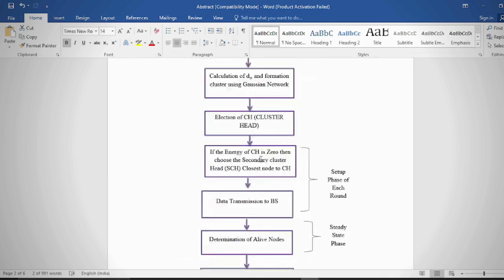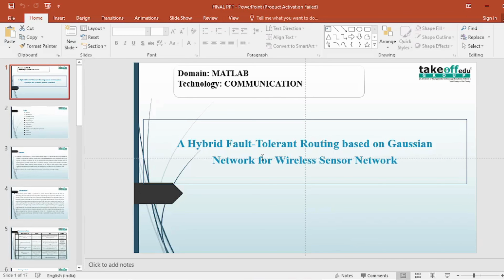A HYBRID FAULT TOLERANT ROUTING BASED ON THE GAUSSIAN NETWORK FOR WIRELESS SENSOR NETWORK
Welcome to a video on hybrid fault-tolerant routing for wireless sensor networks using a Gaussian network model! Discover how this approach ensures reliable communication and network stability, even in the presence of faults. Learn how this innovative method enhances the performance and resilience of wireless sensor networks.

*Takeoff Edu Group* provides many projects for Final-year Students. Here we furnish the best Ideas and innovative projects for all Kinds of Students (like Beginners to Advanced) based on their needs. Here we provide step-by-step instructions & better experience to help you confidently complete each project.

*Address:*
1st Floor, 1-5-558, 2nd St, Balaji Colony, Tirupati, Andhra Pradesh-517502